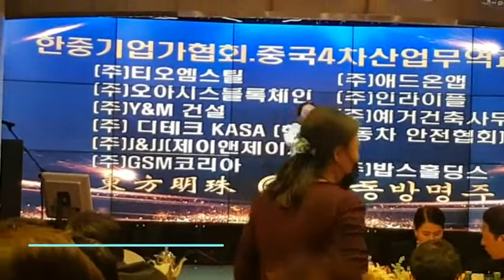LALISA, 에이비 (AB) 'LALISA' 라리사 LISA - Idol - rap, dance, vocals,케이팝, 한림예고 실용음악과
ABMUSIC LALISA SONG AB ( 에이비 ) - 'LALISA' 라리사 LISA - Idol - rap, dance, vocals,케이팝
ABMUSIC  : KPOP SINGER SONG RAP DANCE CONTENTS CREATOR
AB(에이비) - K-POP LIVE SINGER,  ABMUSIC.KR
SUPER STAR K 2016, KPOPSTAR2016
한림예술고등학교 실용음악과
AB MUSIC - 한국 음악,  세계적인 음악, 랩, 댄스, 트렌디한 영상으로 K-POP
가수, 모델, 영화배우

(SBI상호저축은행)  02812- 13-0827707

- 에이비(AB) PRINCESS - Making FILM,  Album, Idol Singers - rap, dance, vocals, K-Pop Music Dance, 에이비,AB -가수 에이비, 케이팝, 대한민국 아이돌 - MUSIC BANK - korea Kpop Idol solo, music, PHOTO ZONE